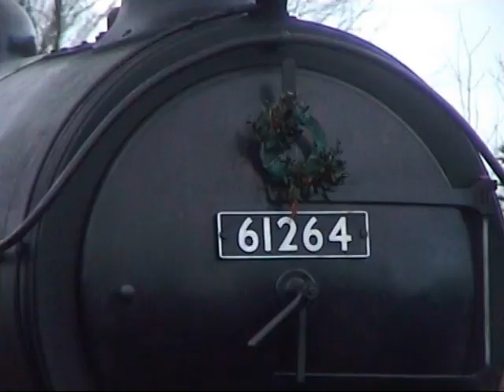Tom Salmons funeral with the B1 at Ruswarp.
Taken during my years as an award winning freelance photographer @RTTVProductions